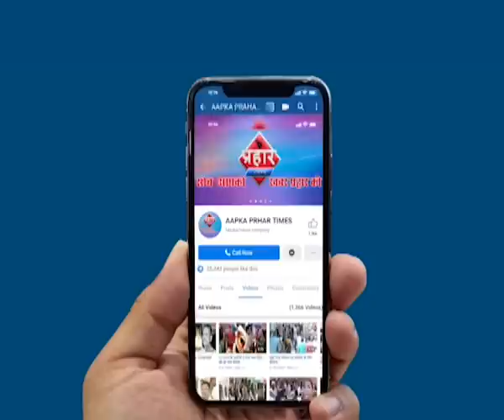डायघर पुलिस ने 11 आरोपियों को चोरी के मामले में गिरफ्तार, Prahar Times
डायघर पुलिस ने 11 आरोपियों को चोरी के मामले में गिरफ्तार

डायघर और आसपास के परिसरों में लगातार बढ़ रही थी चोरी की घटनाएं

बढ़ते अपराधों पर अंकुश लगाने के लिए पुलिस ने एक टीम के गठन की

 जिसके बाद पुलिस ने चोरी के मामले में 11 आरोपियों को गिरफ्तार किया

prahar times